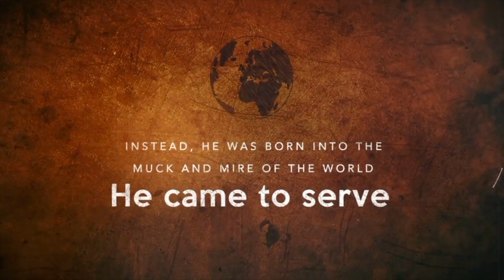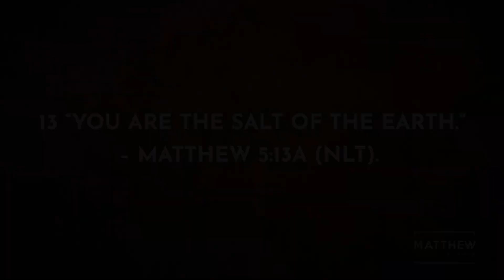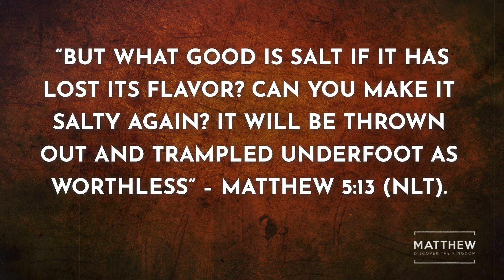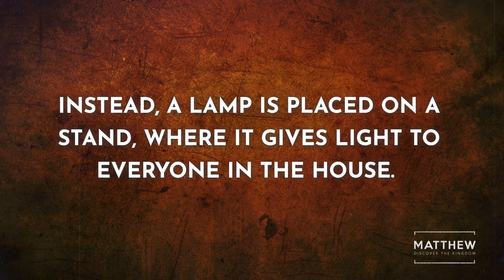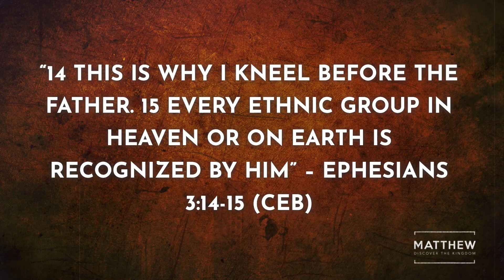The Flavor of Following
Featuring: Senior Pastor, Jeff Coleman